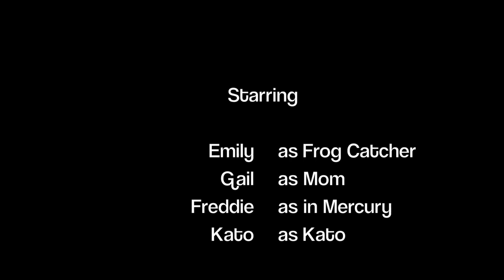I think it's peeing on me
A  trip to the dog park and a walk along the Little Miami River with Freddie & Kato.